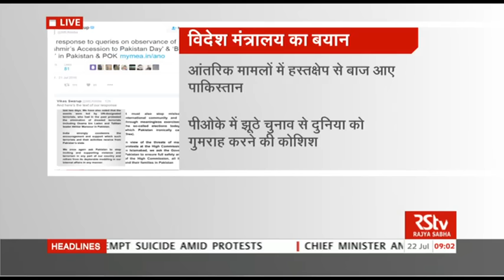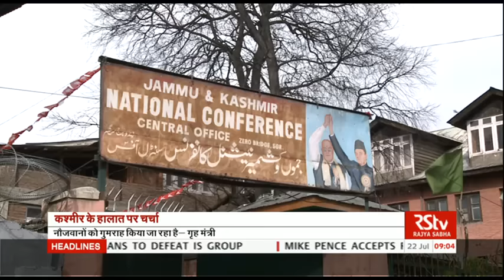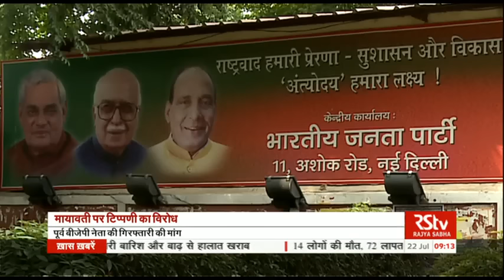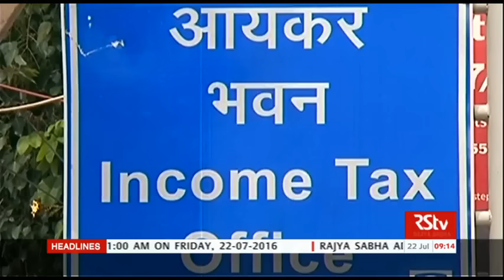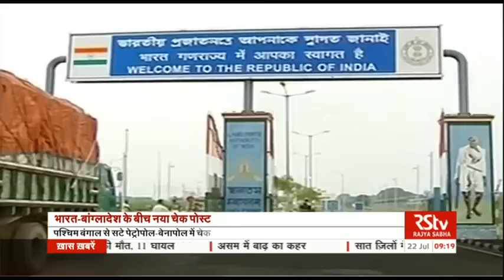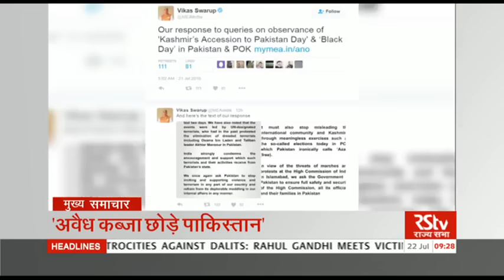Hindi News Bulletin | हिंदी समाचार बुलेटिन – July 22, 2016 (9 am)